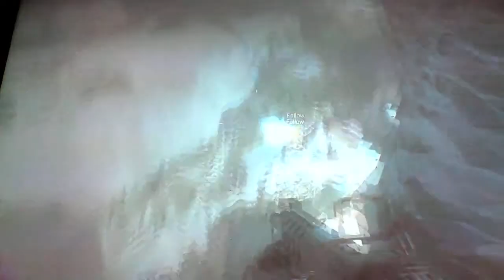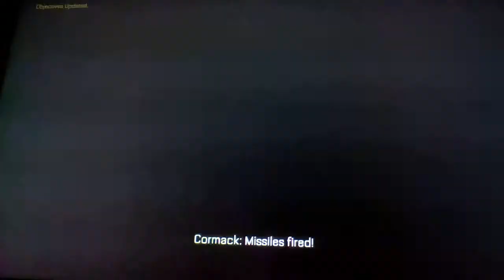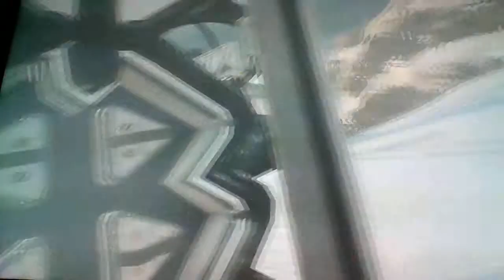CoD: Advanced Warfare Singleplayer Gameplay ~ Part 5 ~ CRASH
I play the Singleplayer mode of Advanced Warfare.

~NathanDMace

Part 5:
Part 6:
Part 7:
Part 8:
Part 9:
Part 10:
Finally:
Credits: